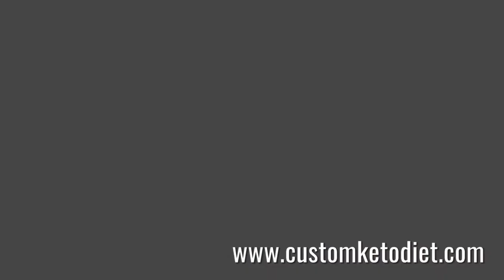Diet Recipe 34: Hunan Style Quorn & Broccoli Stir Fry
Keto Hunan-Style Quorn and Broccoli Stir-Fry
Cooking time: 10 minutes

🍽 Servings: 1

Ingredients:
75g Quorn Nuggets
25g Broccoli, trimmed into florets
30g Red Bell Pepper, diced
10g Minced Garlic
1 Tbsp Vegetable Oil
1 Tbsp Chili Bean paste
1/2 cup Water
1 Tbsp Vinegar
2 tsp low-sodium Soy Sauce
2 Tbsp Tomato Sauce (sugar-free)

Procedure:
1) Heat vegetable oil in a pan. Add quorn nuggets and brown slightly on both sides.
2) Add ginger and chili bean paste. Stir until aromatic.
3) Add water, vinegar, soy sauce and tomato sauce. Simmer 5 minutes, adding more water as needed.
4) Stir in broccoli and bell peppers. Simmer for 2 more minutes.
5) Serve hot.

➡️ Nutritional Information:
Fiber - 4.4g
ketosis
dieta keto
keto meals
keto plus
keto foods
keto diet explained
keto cookies
carb manager
keto weight loss
slimfast keto
keto boost
regime keto
vegan keto
keto chocolate
keto cereal
keto fruit
keto tone
keto tablets
low carb cereal
keto bhb
shark tank weight loss
keto slim
easy keto meals
keto ultra
lazy keto
reddit keto
ketogenic accelerator
keto yogurt
keto lean
keto fast
keto advanced
keto slim rx
keto menu
keto shark tank
keto os
low carb yogurt
keto vegetarian
diet doctor keto
vital keto
keto egg fast
pure keto
dr berg keto
keto ignite
keto liquid
keto fuel
keto cheese
chick fil a keto
keto oatmeal
keto friendly
keto max
keto sugar
keto meals delivered
keto plan
keto rice
easy keto
keto trim
alka tone keto
keto power
maxwell keto
keto milk
low carb drinks
keto top
low carb chocolate
pan keto
7 keto
keto cycle
ketotarian
keto 6
keto fats
net carbs keto
keto milkshake
keto life
keto mayo
keto bar
keto cleanse
keto protein
keto daily
keto fire
kfc keto
keto rapid max
gnc keto
perfect keto bars
chipotle whole30
keto 101
keto 6x
keto shred
subway keto
psyllium husk keto
ketoflex
1200 calorie keto meal plan
ketolean
keto karma
diete keto
costco keto
keto lifestyle
keto factor
keto flex
keto taco
truvia keto
lazy keto diet
keto carbs
healthy fats for keto
keto energy
keto costco
regal keto
keto salts
keto diet shark tank
keto clarity
power keto
strong keto bhb
keto go
super keto
trader joe's keto
keto bodybuilding
keto doctor
pure plus keto
keto formula
keto list
dr oz keto diet
keto 30
keto diet fruit
healthy keto
keto max 800
just keto
fantastic keto
essential keto
liquid keto
dr berg keto diet
biofluxe keto
keto nutrition
keto frosty
keto original